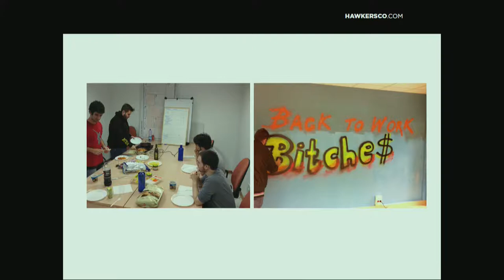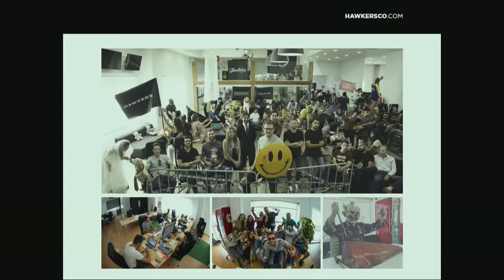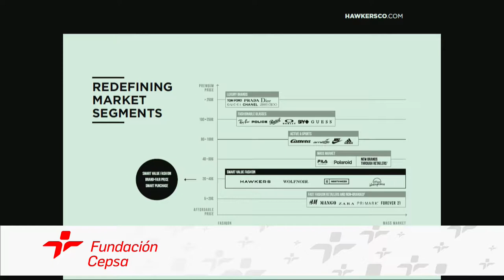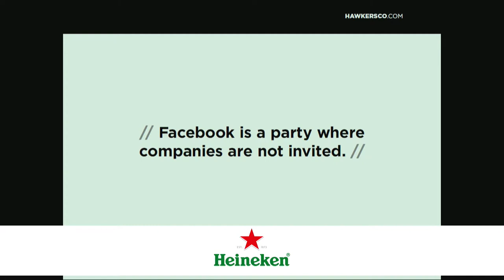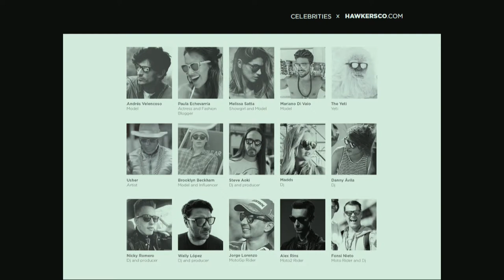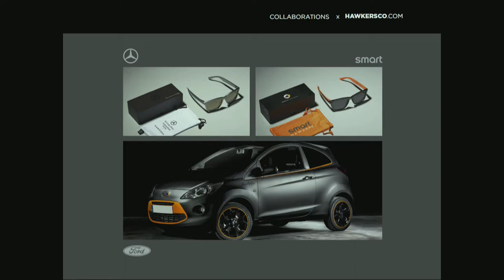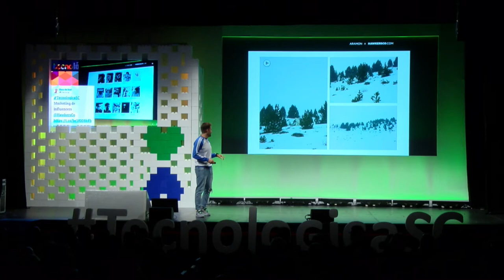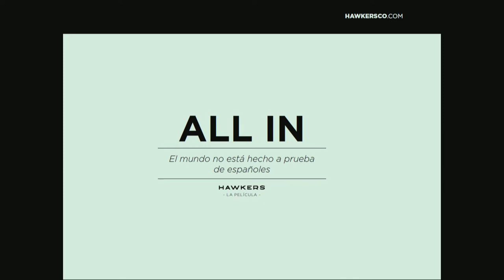Tecnológica 17: David Moreno 'Hawkers Generation'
Charla de David Moreno @DavidBelsize durante Tecnológica17, VII Encuentro de Innovación y Sociedad del Conocimiento, que tuvo lugar el 30 de marzo de 2017 en Santa Cruz de Tenerife